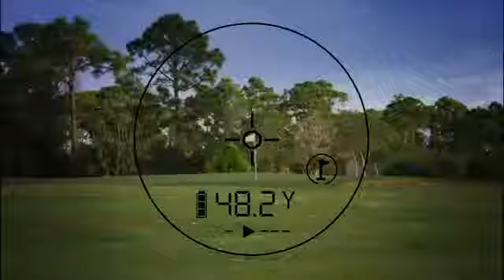Bushnell TOUR X JOLT Golf Laser Rangefinder